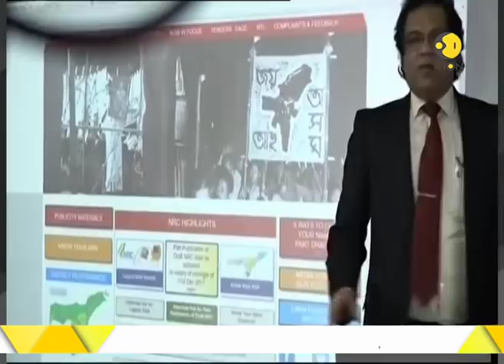Assam govt published first draft of National Register of Citizens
Assam govt published first draft of National Register of Citizens of nearly 32 million people, nearly 11 million names have found place in the register. Watch the video to know ore about the news.